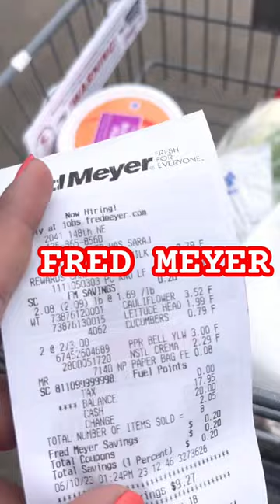Grocery shopping in usa 🇺🇸